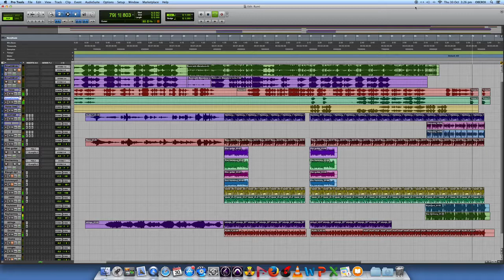RUMI - Soumya Maradona feat. Sukanya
Riffs and melody lines composed and played by Soumya Maradona Ghosh
Mixing, Mastering and Arrangement by Anand Dhongade & Soumya Maradona Ghosh
Vocals: Sukanya Ghosh
Bengali tune and lyrics: Lalon Fakir
Persian Lyrics: Excerpts from Rumi's poem